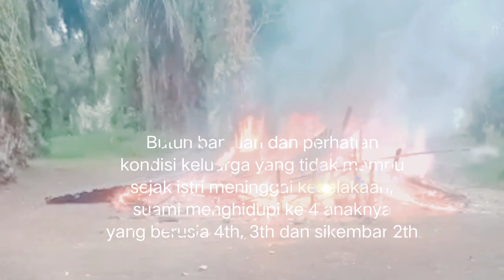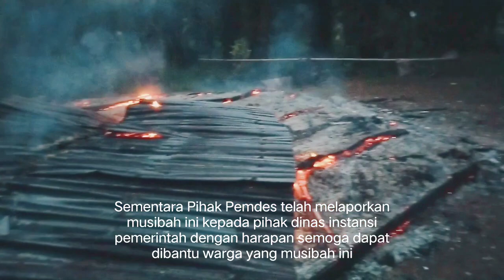Ludes‼️ terbakar habis rumah warga keluarga kurang mampu di pondok kelapa membutuhkan bantuan